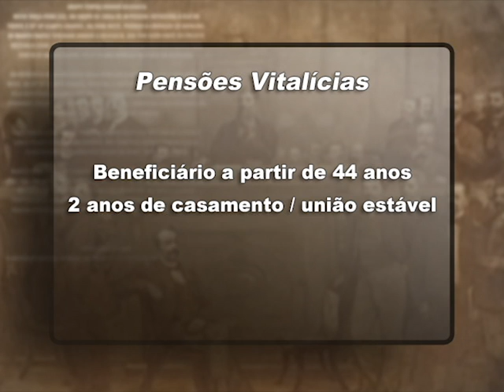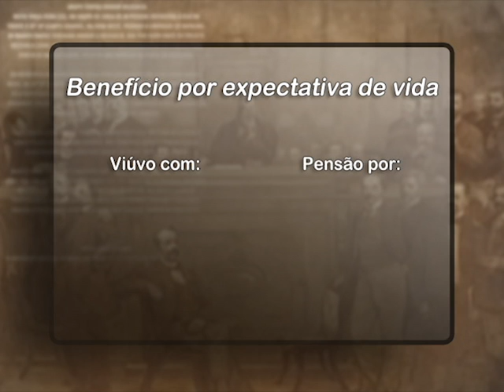Plenário em Questão - 10/03/2017